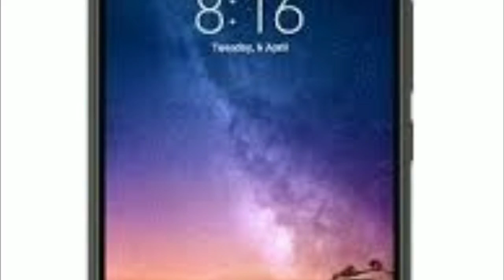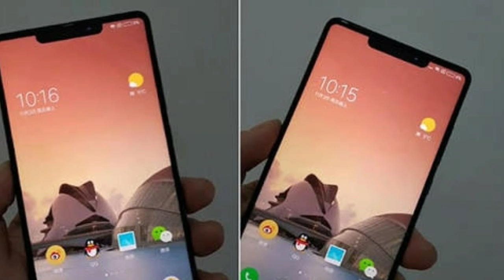Redmi note 6pro